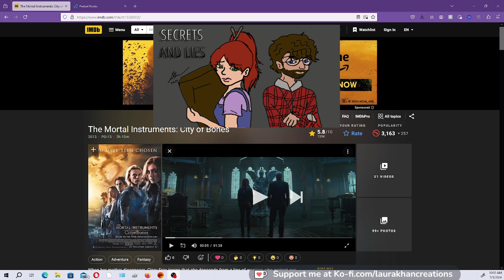Audio recording- City of Bones: Chapter 2 Secrets and Lies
Reading the second chapter to the first book of the Mortal Instruments- City of Bones. This is an audio recording. The drawing is of 2 characters introduced in this chapter: Clary's mother Jocelyn Fray and her longtime friend Luke Garroway!